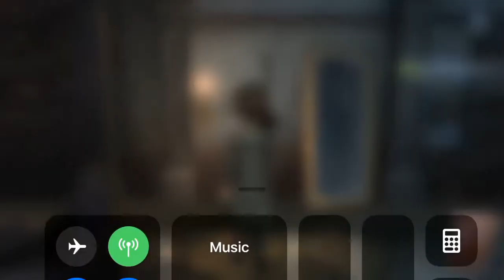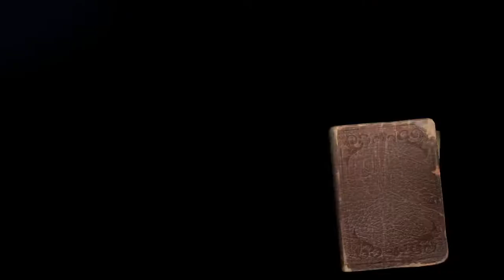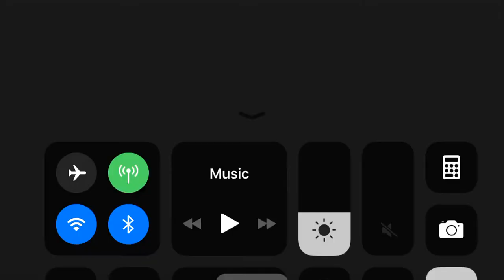Identity V part 2